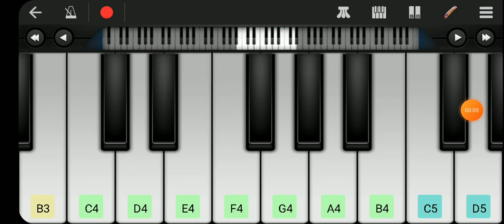How to play Gayatri mantra on keyboard 🎹🎹🎹🎹🎹